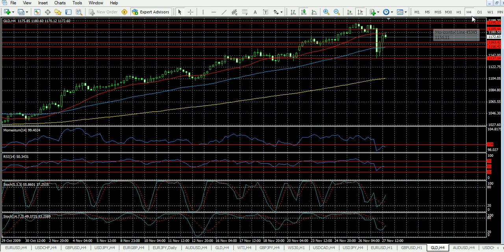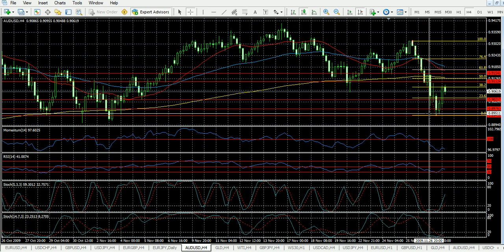Forex- Análisis 30 de Noviembre de 2009 - Trader College.avi